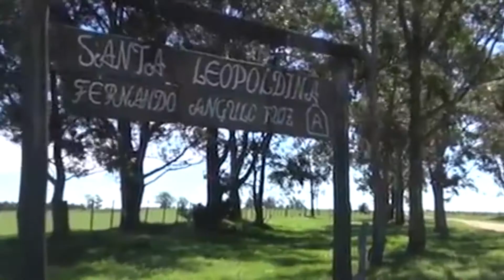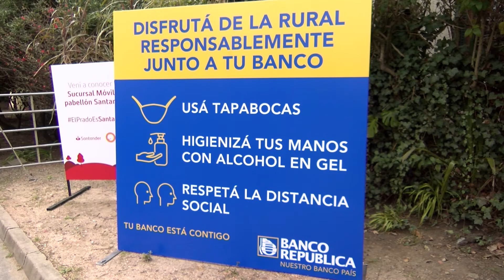BLOQUE 3 MARTES 13 DE OCTUBRE DE 2020